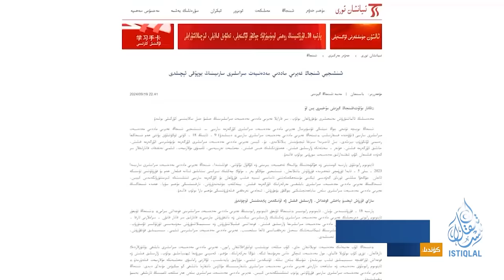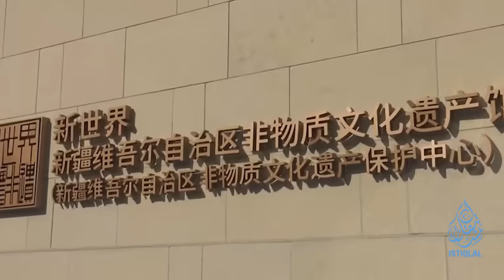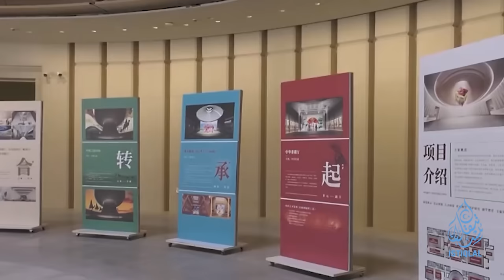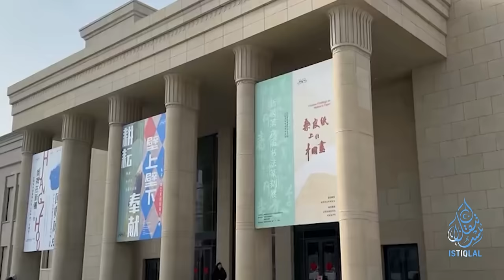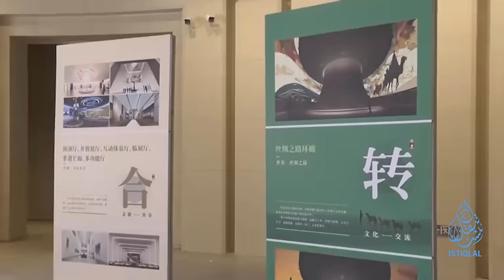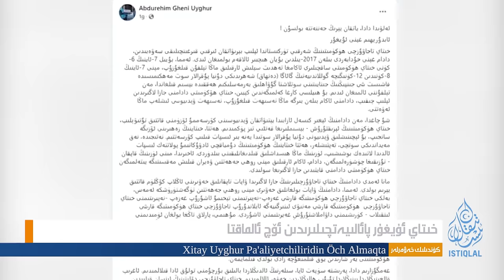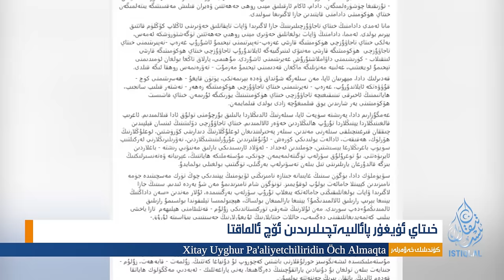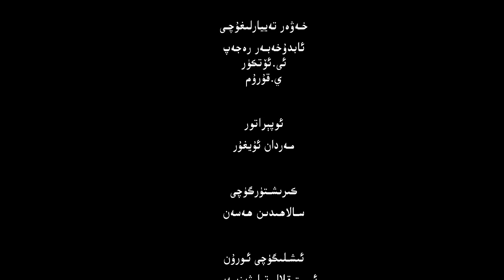ئىستىقلال كۈندىلىك خەۋەرلىرى |2024.9.21| خىتاي ئۇيغۇر پائالىيەتچىلىرىدىن ئۆچ ئالماقتا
ISTIQLAL KÜNDILIK XEWERLIRI |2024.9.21| XITAY UYGHUR PA'ALIYETCHILIRIDIN ÖCH ALMAQTA